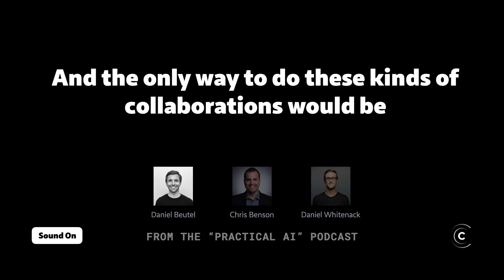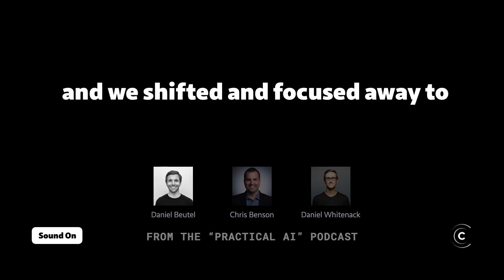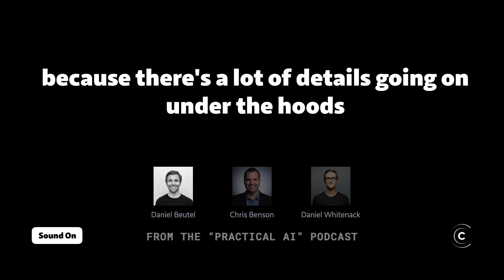Why Flower (the federated learning framework) was created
From the "Practical AI" podcast. Listen